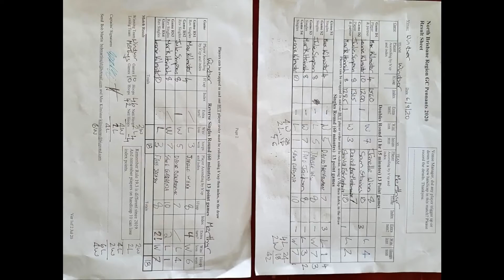Club vs Club Action!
Enjoy a taste of vicious club versus club croquet action!  Revel in comfort as you watch determined players battle through harsh rain conditions with grit and tenacity to determine an ultimate victor.  Big hits, close misses, huge jumps, and good times.  Check out your local club to join the fun!

Thank you to our neighbours at Windsor Croquet Club for hosting us!